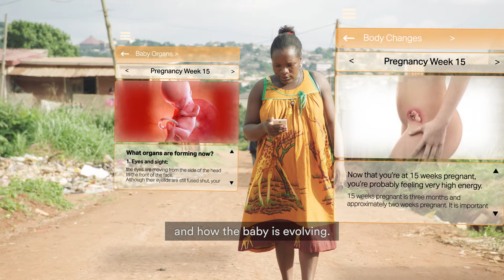Bill Gates’s Heroes in the Field: Alain Nteff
Alain Nteff is the founder of GiftedMom, a cell phone app that gives pregnant women and new mothers instant access to medical advice to keep themselves and their babies healthy.